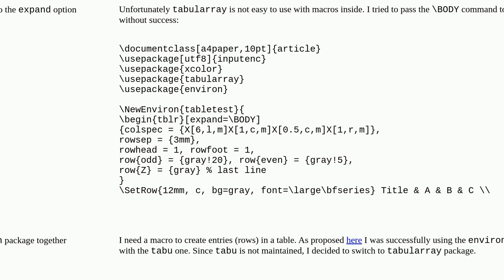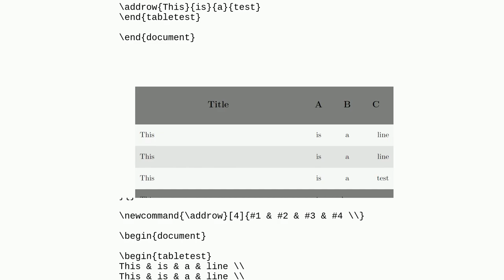Macro to create entries in tabularray in user defined environment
A special thanks goes out to the community

  expansion macros tables environments tabularray